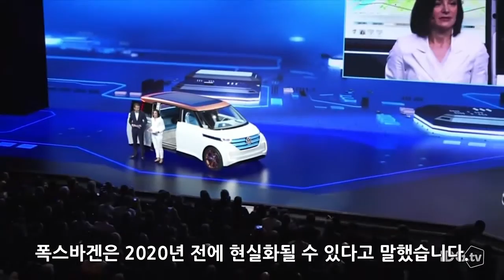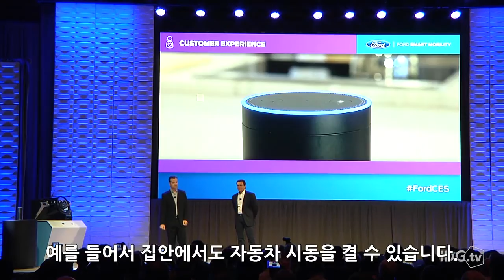테크비디오 | ‘가상현실, 드론, 그리고 커넥티드 카’ CES 2016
현재 라스 베이거스에서 열리고 있는 CES에서는 가상현실, 드론, 커넥티드 카가 열풍을 일으키고 있다고 합니다. 최신 기술의 향연이 펼쳐지고 있는 현장의 모습을 담았습니다.

“배트모빌과 드론, 센서” CES 2016 언베일드 주요 풍경

“차세대 드론에서 이야기하는 선글래스까지” CES 2016 둘째 날 풍경